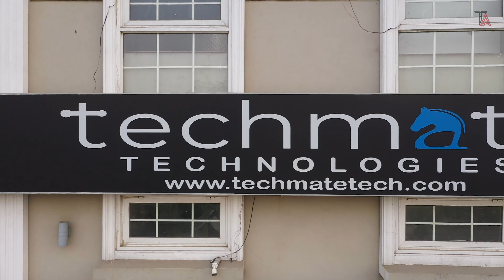Techmate Technologies Corporate Video | IT Office Video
0:00 Start

My mission here on this channel is to empower upcoming Photographers & Film Makers.

I usually talk about Photography, Film Making, Editing Tools & Techniques and relevant things. And occasionally drop a vlog on Business & Life Coaching to empower you guys.

// FOLLOW ME //